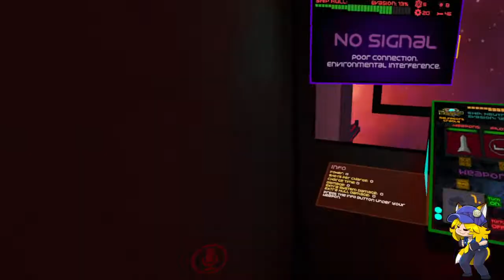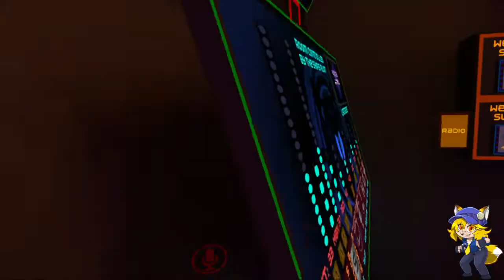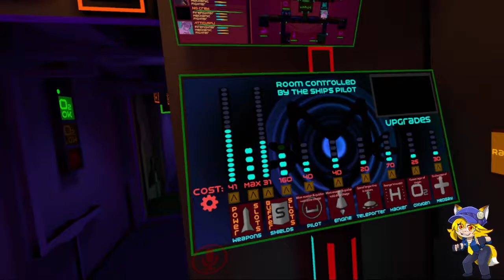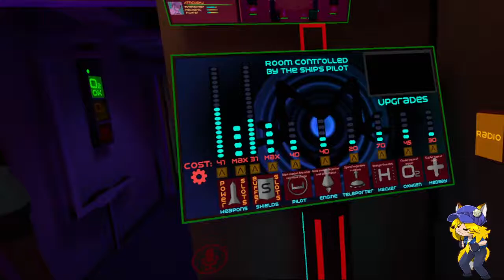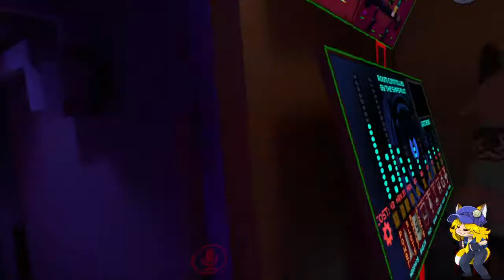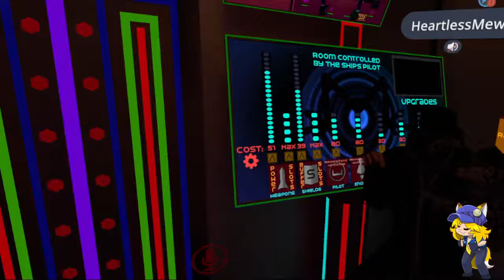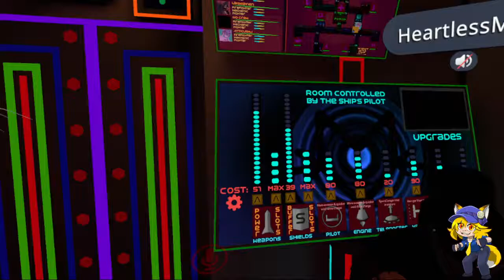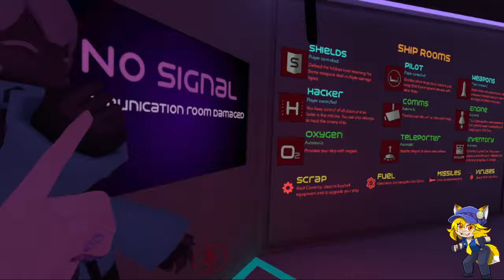VRC Ch 28 "Fate Of The Irrbloss"